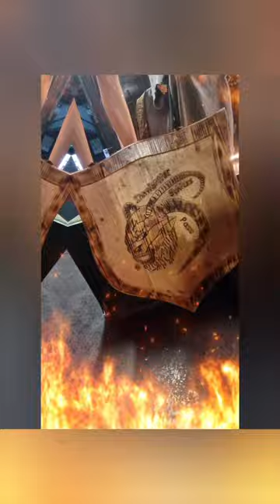2.Krampus & Perchten-Masken Ausstellung 2023